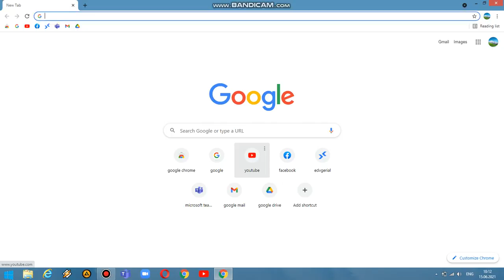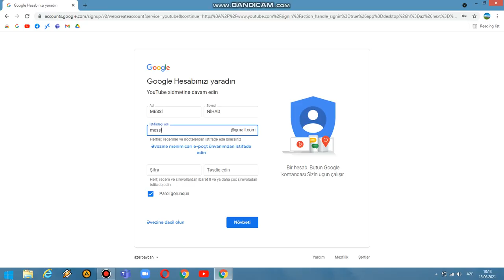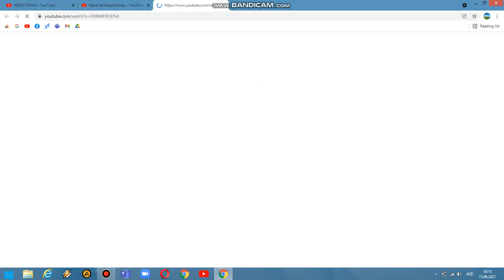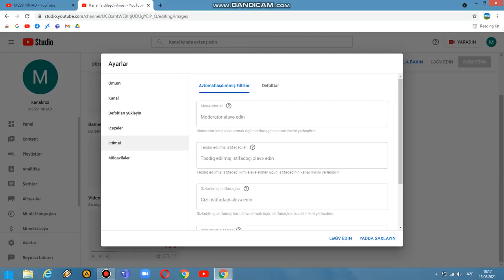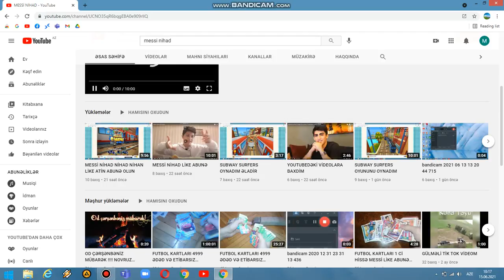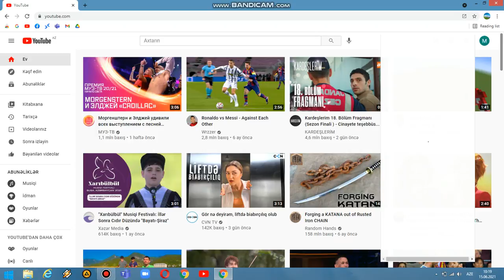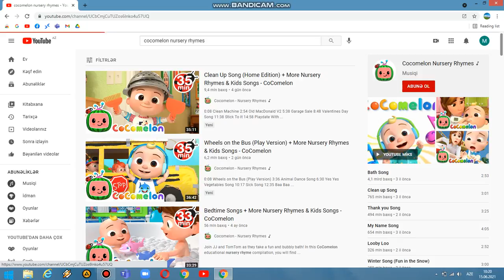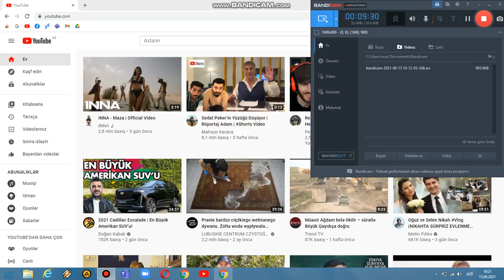KOMPUTERDƏ NECƏ ELEKTRON POÇT AÇİLİR VƏ YOUTUBE KANALİ NECƏ AÇİLİR